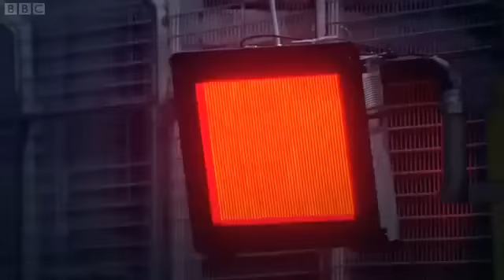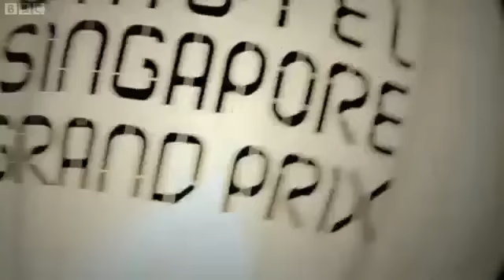All of the lights -F1 Singapore Preview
F1 video cover to 'all of the lights'